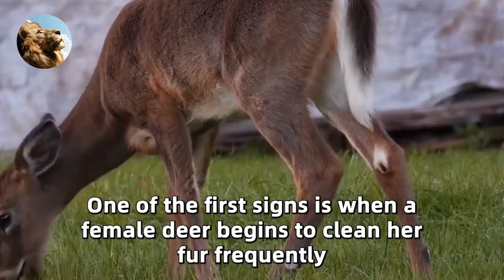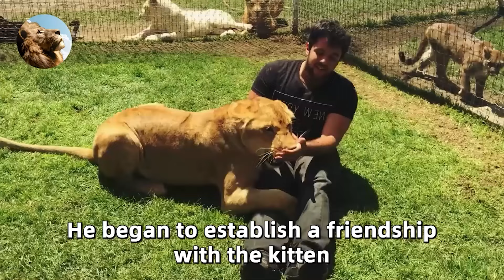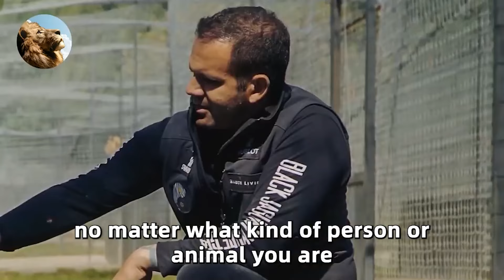Mama Bear Kept Tigers And Lions For 20 Years, But One Day This Shocking Thing Happened...